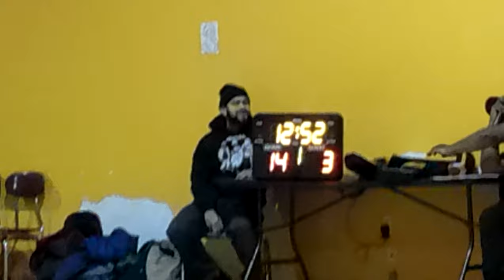VOH LEAGUE 35 & UP LEAGUE: D&D AND SONS (4-3) vs PARKWAY PANTHERS (3-4) 1ST HALF